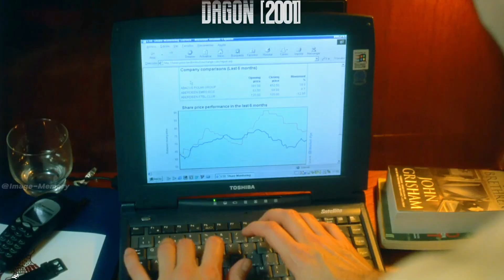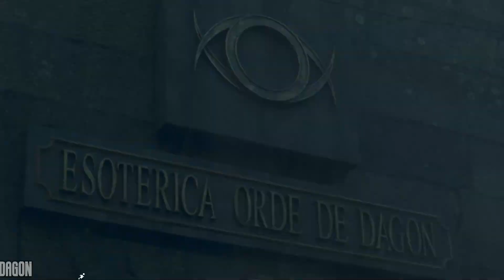Nightmare. Yacht crash. Survival. Dark secret. Intertwined destiny.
A  tale of terror, mystery, and survival. Follow Paul, haunted by a recurring nightmare of an eye-like symbol, as he and his girlfriend Barbara face a horrific ordeal after their yacht crashes near a secluded town. What begins as a quest for rescue turns into a struggle for survival against monstrous sea creatures and a town's dark, cult-like secret. Witness their harrowing encounters with the nightmarish reality beneath the surface, where human sacrifices and ancient sea gods reign. As the couple battles to escape the clutches of a cursed village and its grotesque inhabitants, they unearth shocking truths about Paul's lineage and a destiny intertwined with the sea.